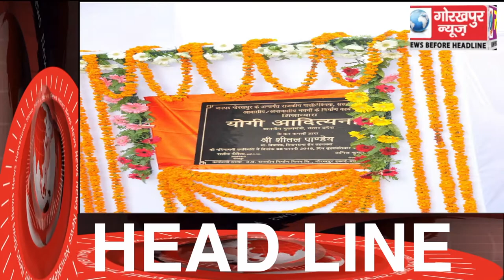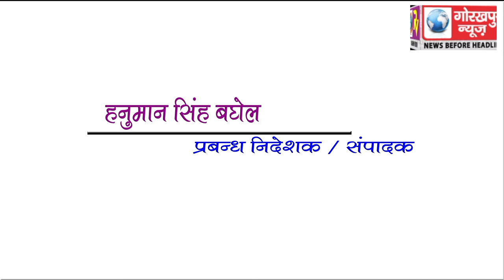GORAKHPUR NEWS Headline 8-02-2018